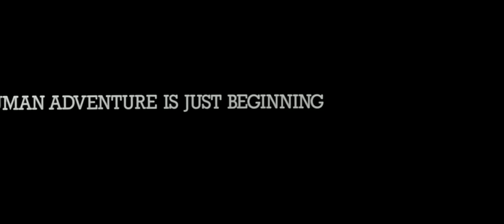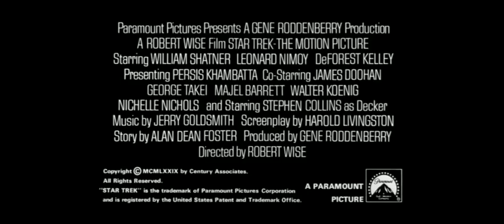Star Trek: The Motion Picture - Movie Trailer (1979)